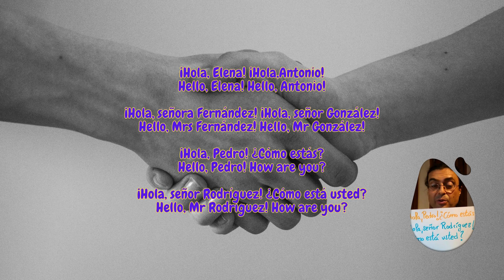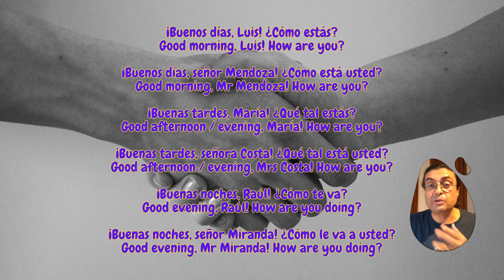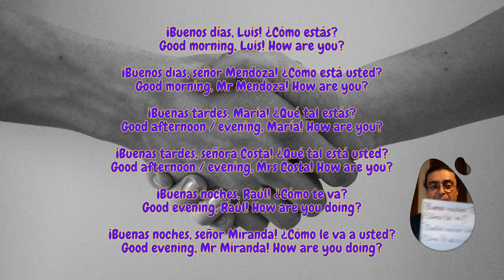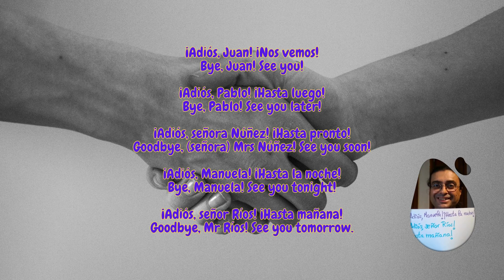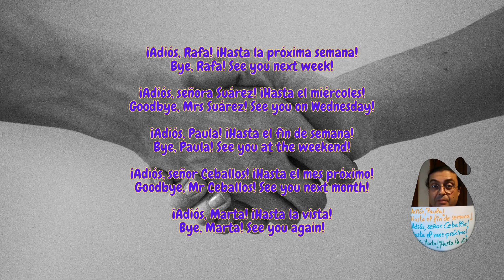Saying hello and goodbye in Spanish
¡Hola, queridos amigos y queridas amigas! ¡Bienvenidos y bienvenidas a mi canal! Hi, dear friends! Wellcome to my channel!
En este vídeo vamos a aprender diferentes formas de saludar y despedirse en español. In this video we’re going to learn different ways to say hello and goodbye in Spanish.